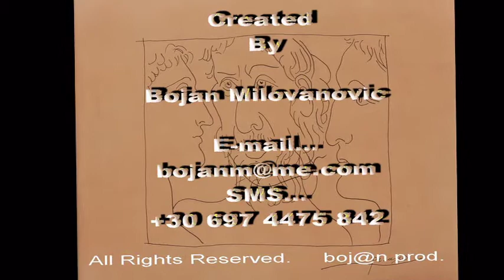Villa Lilium Genadi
Maisonette newly build in an area with 4 other houses,close to the beach with private swimming pool ,3 terraces on different levels and sea view.
Fully equipped with all necessary kitchenware, towels and linen.
The Villa offers as well Plasma TV ,air-condition and a washing machine.
The location of the house offers for couples on honeymoon, friends, surfers or families a quite and relaxing holidays.
The Villa got 2 bathrooms,1 bedroom with a double bed, 1 sofa bed and 1 extra mattress on the wooden place ,next to the stairs and it's suitable for 4 person.Villa Lilium is a beautifully designed and equipped home from home with outstanding views toward the sparkling Mediterranean Sea.This charming villa has private landscaped gardens and a south facing pool.